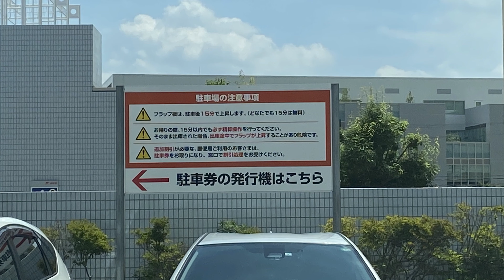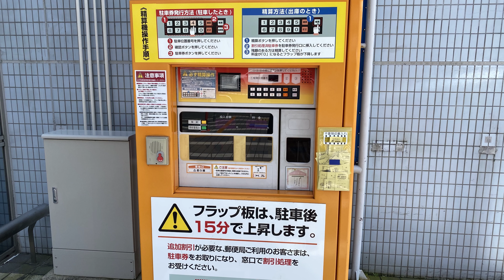【駐車場/車載動画】大阪 茨木郵便局 駐車場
◆茨木郵便局 (大阪府) - 日本郵政グループ
▬▬▬　撮影に使っている機材　▬▬▬▬▬▬▬▬▬▬
◆GoPro MAX
◆OsmoPocket
◆GoPro HERO7 Black
◆コムテック ドライブレコーダー ZDR-015